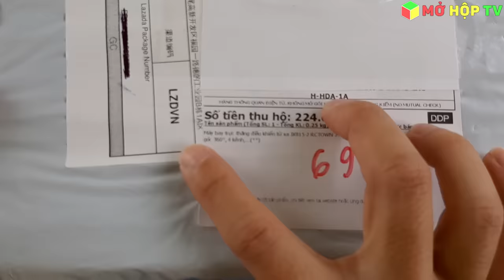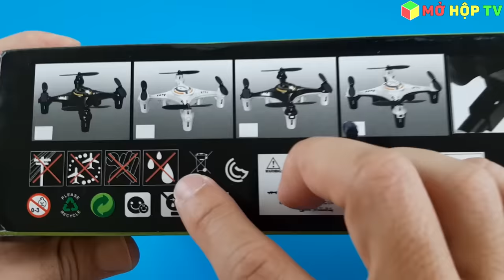Drone Dễ Lái Cơ Bản, Máy Bay Không Người Lái Điều Khiển Từ Xa, JX815-2 | Mở Hộp Hàng Mua Trên Lazada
Xin chào mọi người. Hôm nay mình sẽ mở hộp một con drone cơ bản, dễ lái tập chơi cho người mới bắt đầu. Cám ơn vì đã xem.